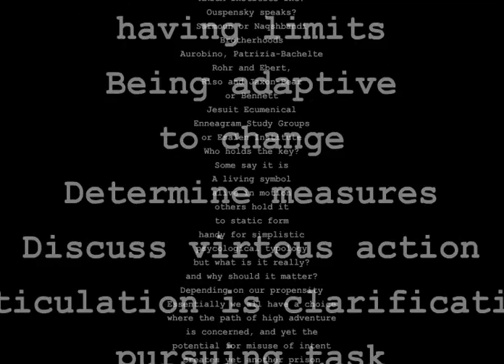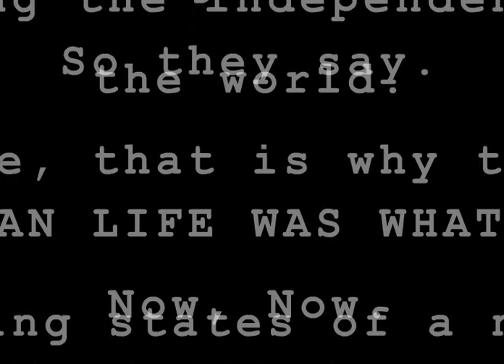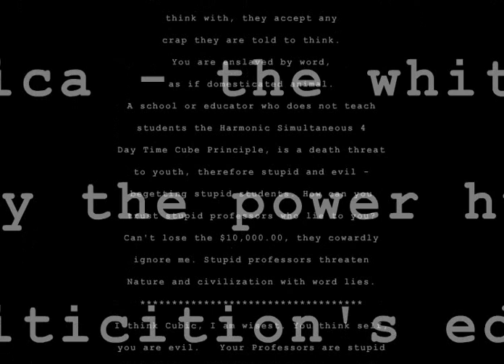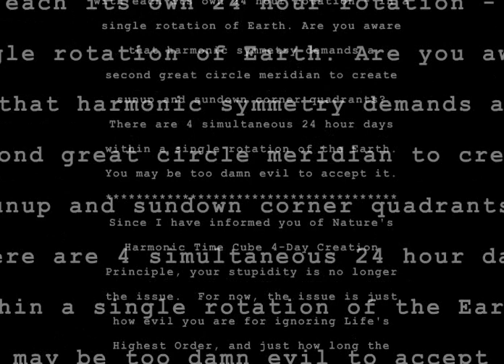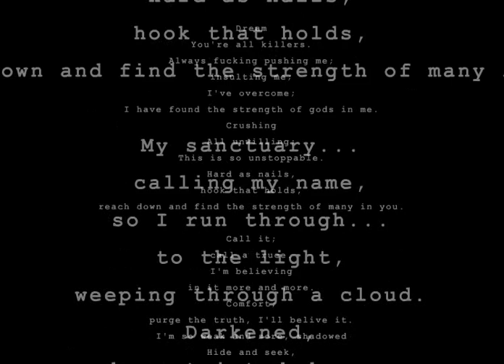words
random animation and random audio